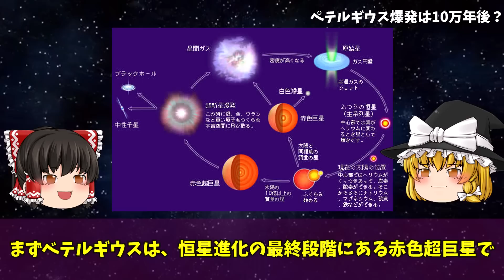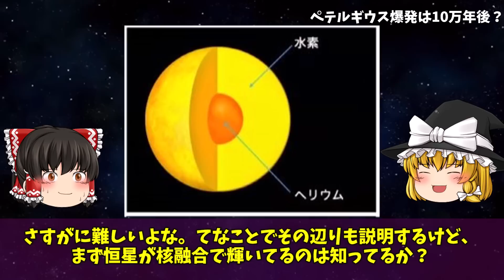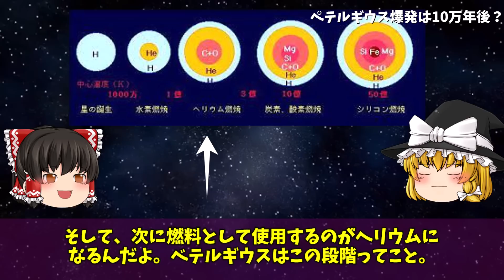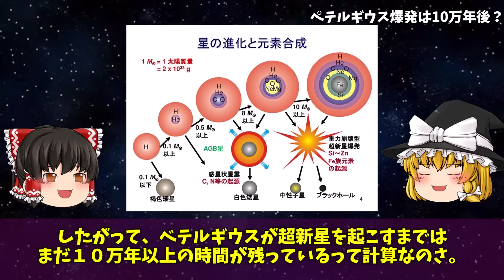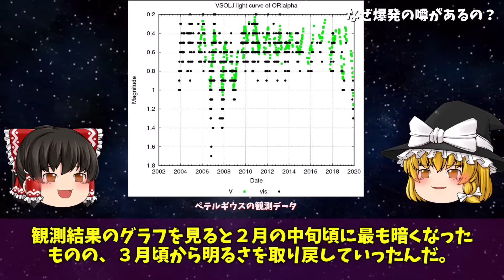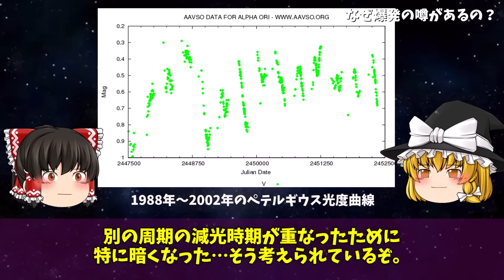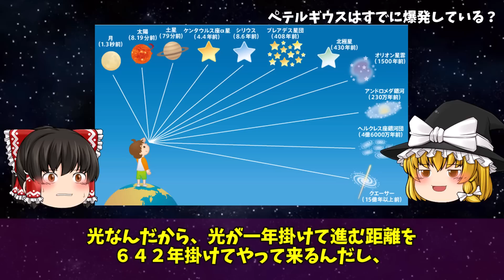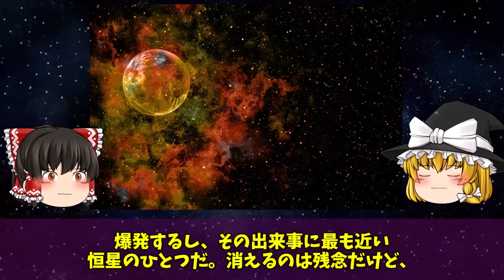【ゆっくり解説】今年こそ爆発するのか！？ベテルギウスの謎！！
◼️これがベテルギウス